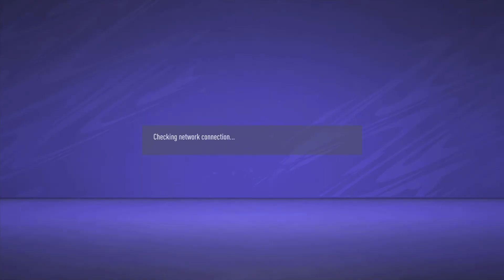FIFA 21 Teaching Jonesy how to attack